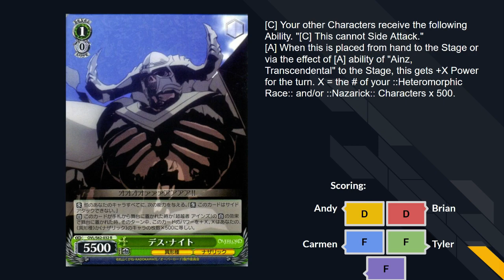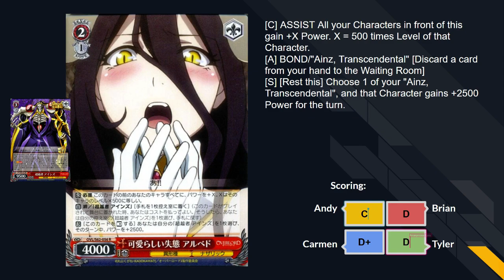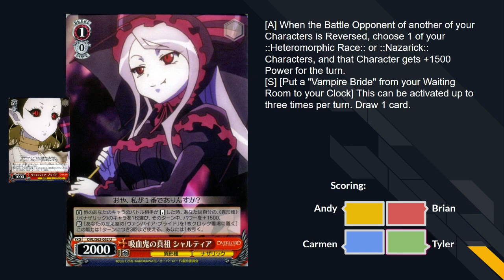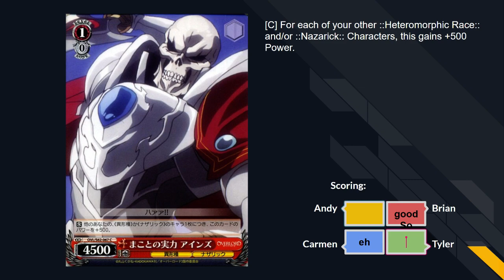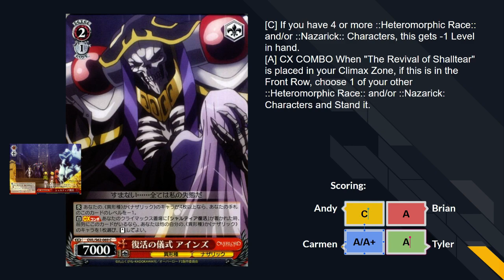Overlord Set (p)Review - Red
A comprehensive set review of Overlord (Tomb of Nazarick) for English edition Weiss Schwarz!

Reviewers: Andy, Brian, Carmen, Tyler

Thank you to LittleAkiba for the card scans and Heart of the Cards for the translations!